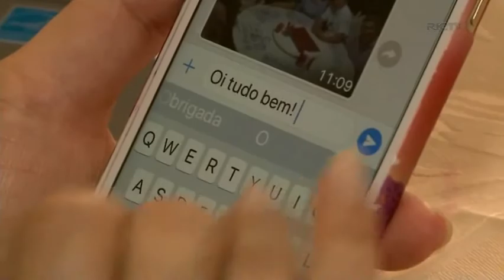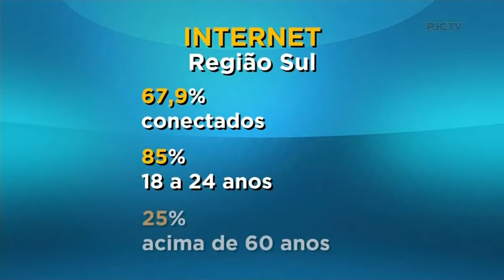Pesquisa do IBGE mostra que mais da metade dos brasileiros está conectada à internet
Segundo a pesquisa, cerca de 64% das pessoas utilizam a rede mundial, cerca de 116 milhões de pessoas. O Sul está acima da média registrada no estudo.